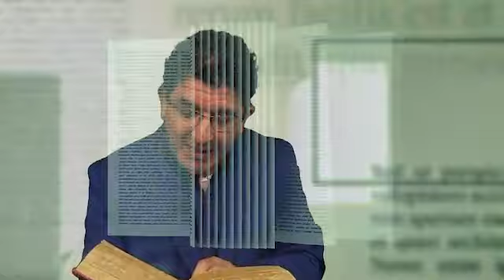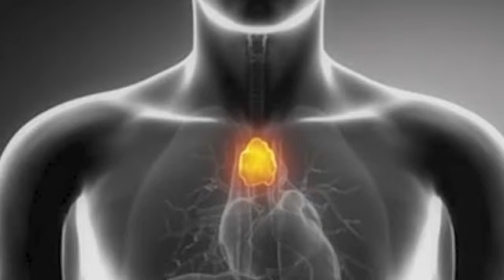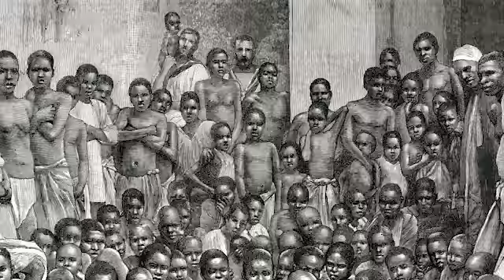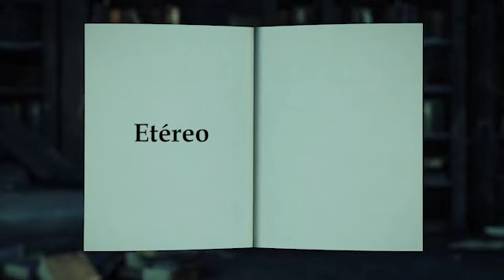Significado de las palabras para hoy 20 de octubre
Escrúpulo, timo, timar, industria, sublime, galpón, volátil, etéreo, éter